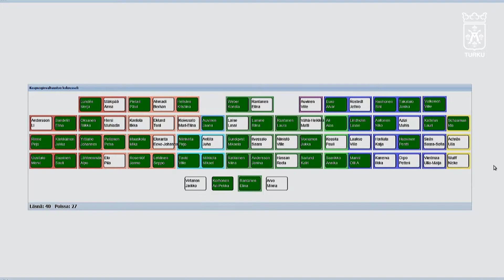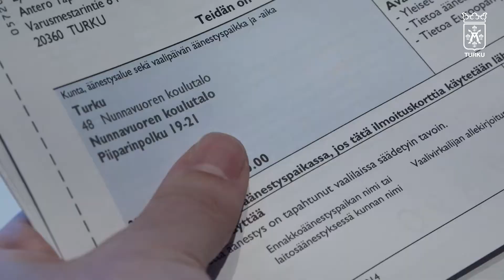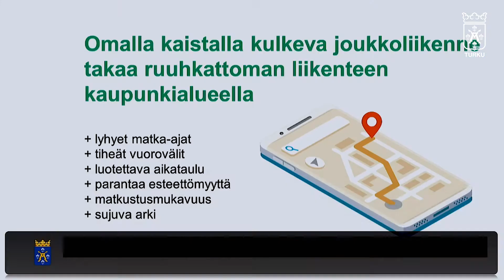หัวข้อ: การเลือกตั้งระดับเทศบาลปี 2564 | Thai | Kuntavaalit 2021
ใครสามารถลงคะแนนเสียงได้  ทำไม และวิธีการลงคะแนนเสียง?

Kuntavaalit 2021
Kuka voi äänestää, miksi ja miten äänestetään?